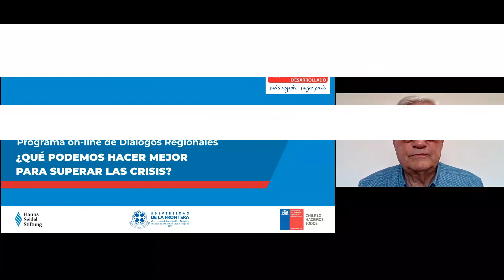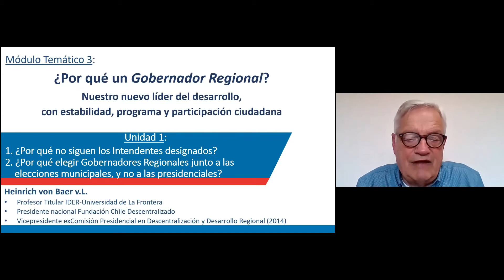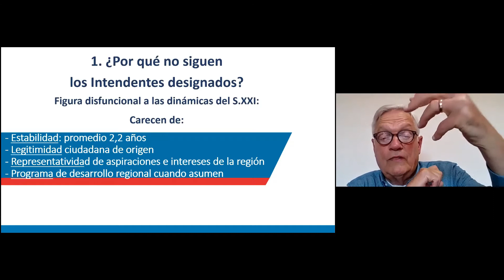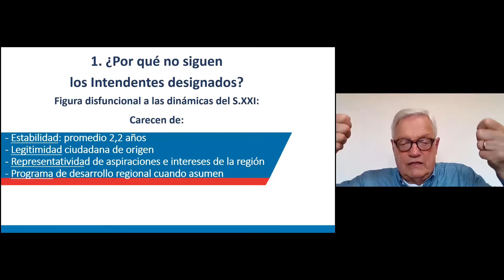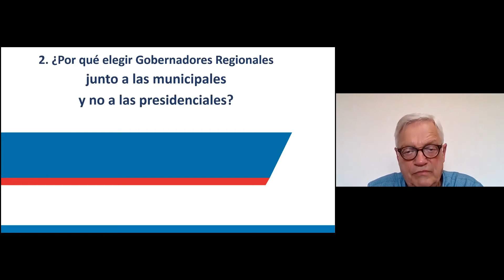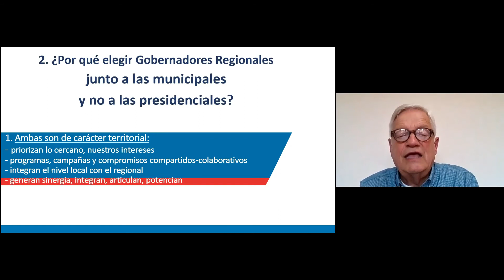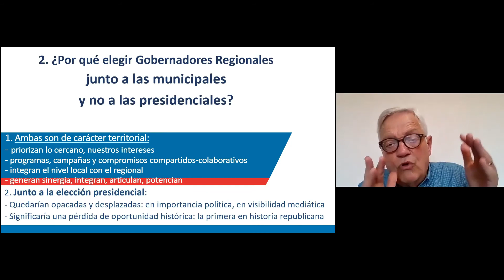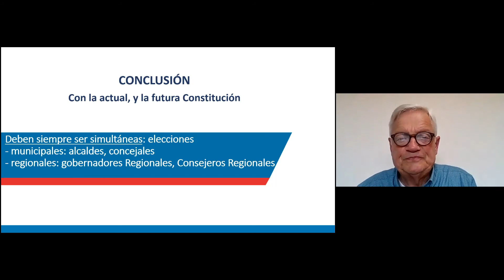M3 01 ¿Por qué no siguen los intendentes designados?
¿Por qué elegir Gobernadores Regionales junto a las elecciones municipales y no a las presidenciales?
Heinrich von Baer, académico IDER-UFRO; Presidente Fundación Chile Descentralizado